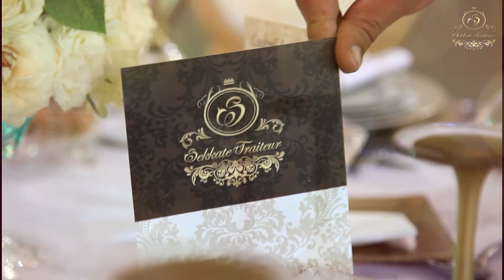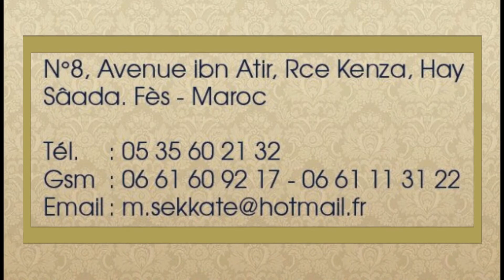Sekkate Traiteur fes